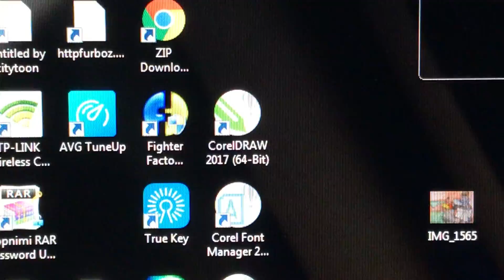Mugen kazkats vs moku team request.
Well want too see those anthros characters fighting each other the winner will be the right or the left.
So if you like or push the button or ring bell below.